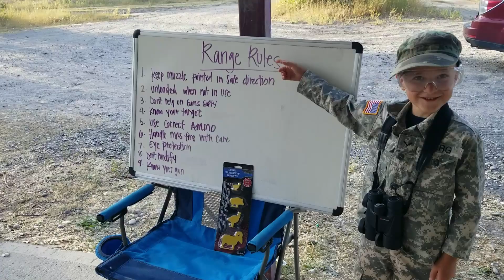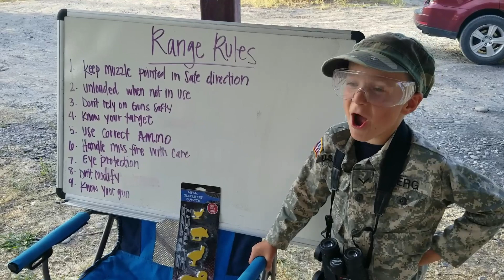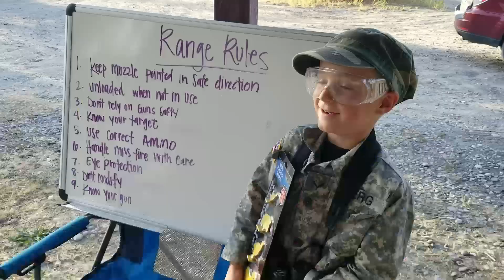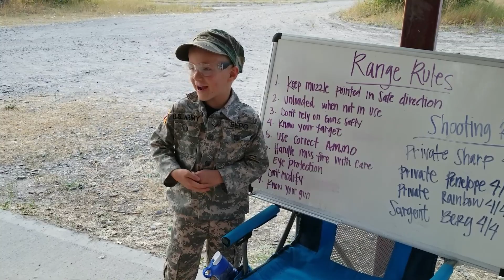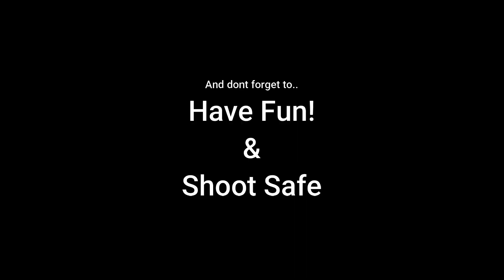2019 Pyramyd Air Backyard Brawl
This is our family entry for the 2019 Pyramyd Air Backyard Brawl.
The competition can be found at...

We had a fun time making this video and we are excited to be a part of the great sport of air rifle. Thank you Pyramyd Air, Air Venturi, and all those involved in putting this together.

Jacob Barney filming and editing.
Wyatt Barney as Sergeant Berg.
Brynlee Barney as Private Sharp Shooter.
Hallie Barney as Private Penelope.
Addie Barney as Private Rainbow.

Movie edited in Filmdora9.
The video was shot with a Samsung Note 8 and a DJI Mavic Pro.
Pellet guns used were the Benjamin Fortitude and the Umarex Gauntlet both with UTG optics.

Remember to have fun and shoot safe!